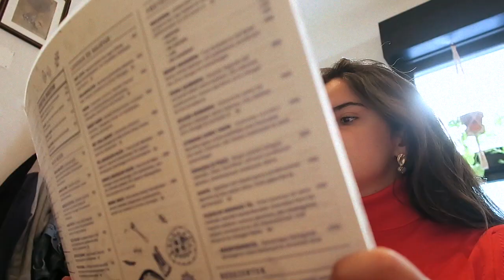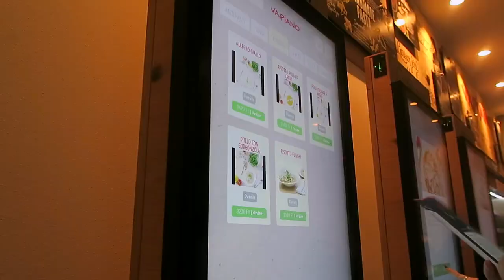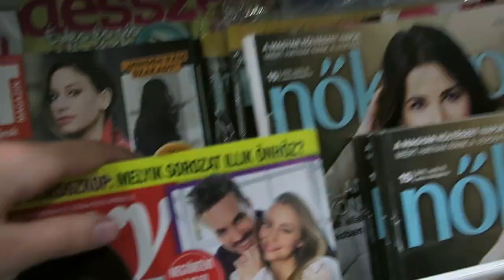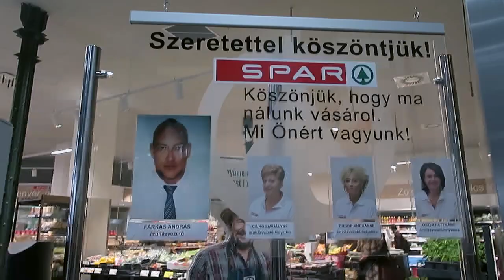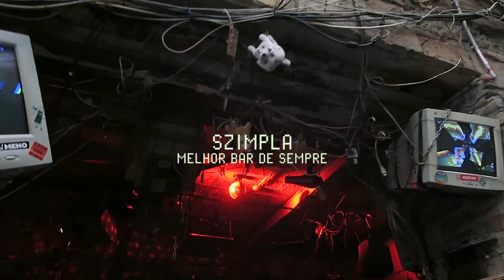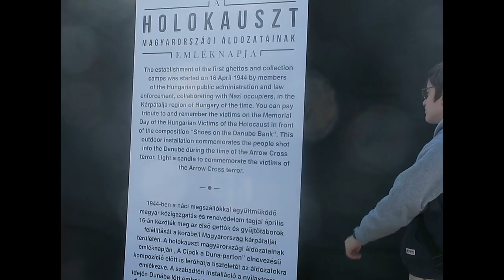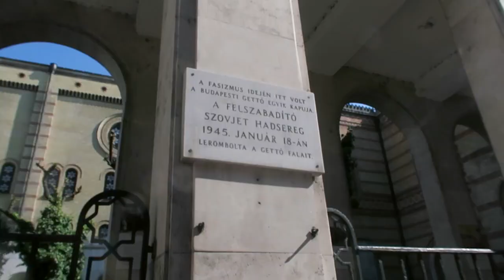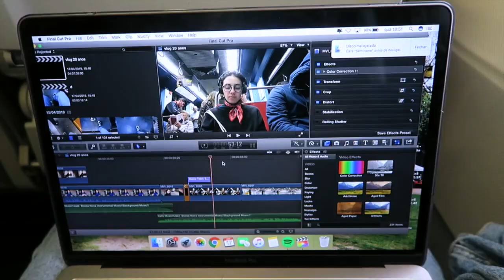Férias em Família *vlog com demasiado Nuno*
70% deste vídeo é o Nuno

mesmo assim, espero que gostem